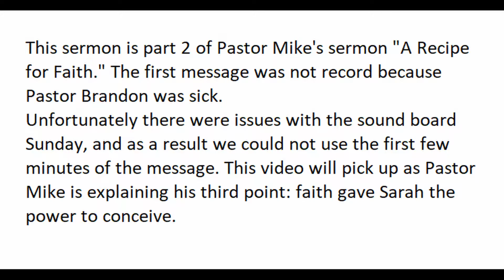Recipe for Faith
Join us as Pastor Mike continues his series on the book of Hebrews. This week Pastor finishes discussing Abraham's faith.